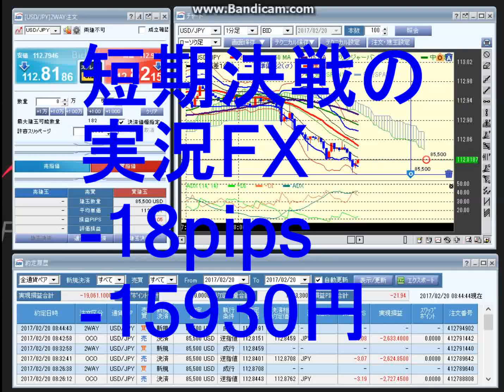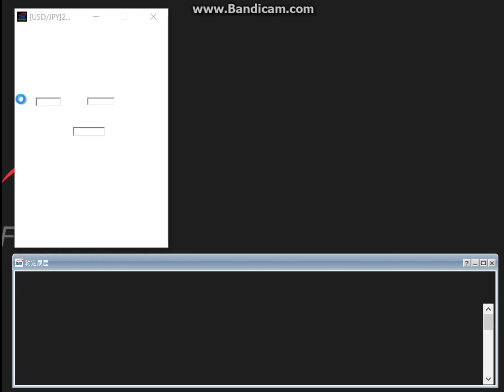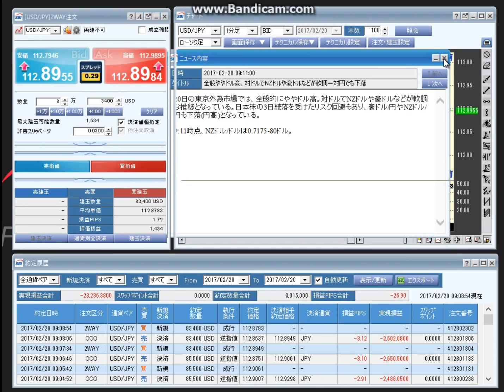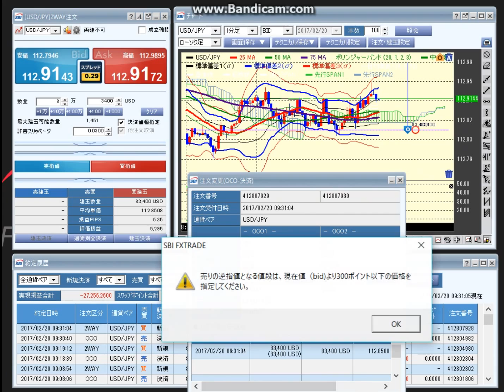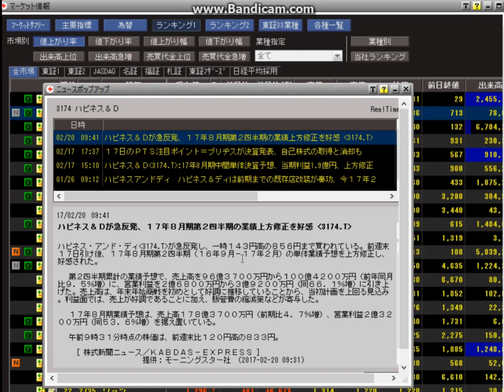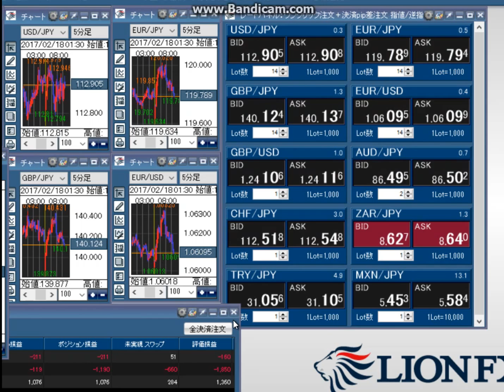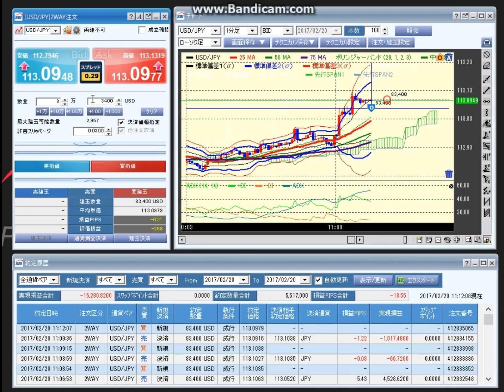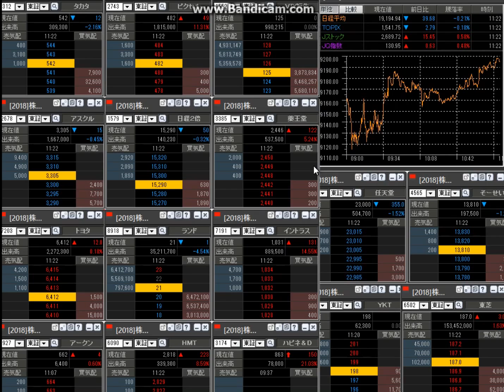【前場編】短期決戦の実況FX-18pips20170220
前場FXは、-18pipsでした。
2時間13分の動画です。
113.08円付近で推移しています。
朝の112円台後半の動きで、かなりやられました。
一時、2万7千円マイナスまであり～の、
1万6千円マイナスで前場は終了です。

■みんかぶ
短期決戦プロフィール

■運営サイト
南国市場

■運営ブログ
アキオの通販生活DX

twitterアカウントは、@soopy360です。